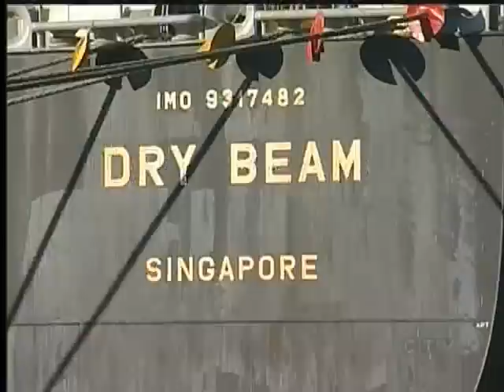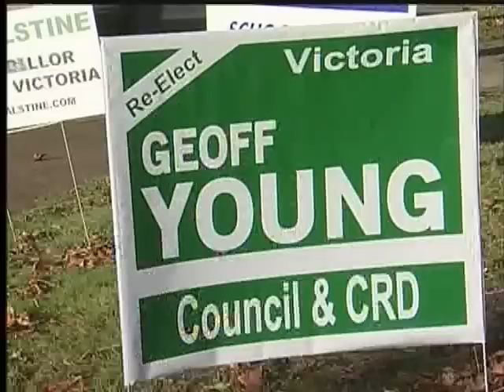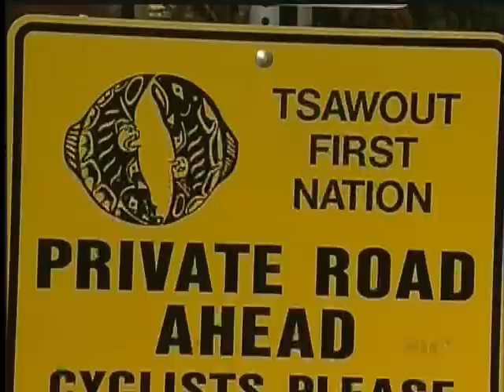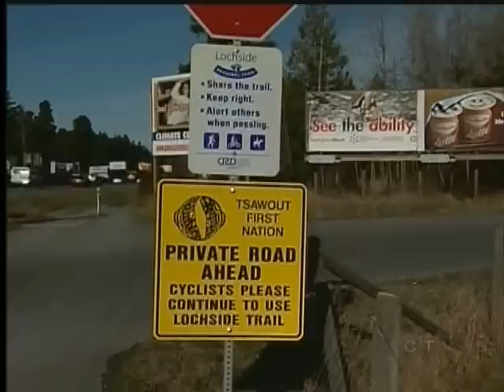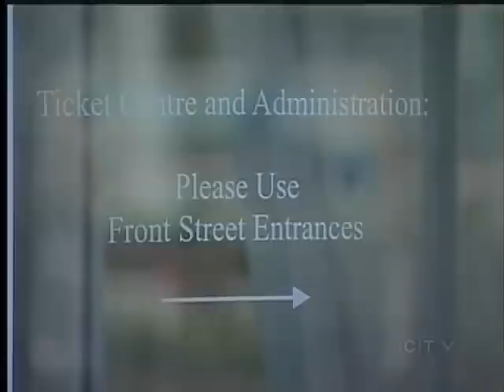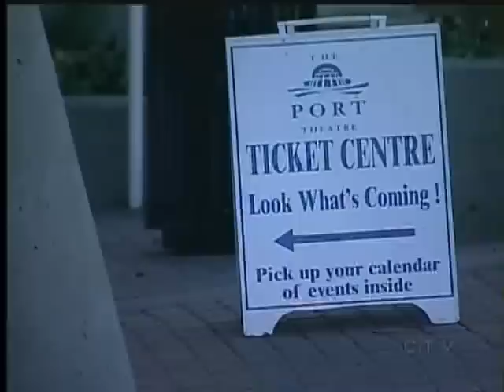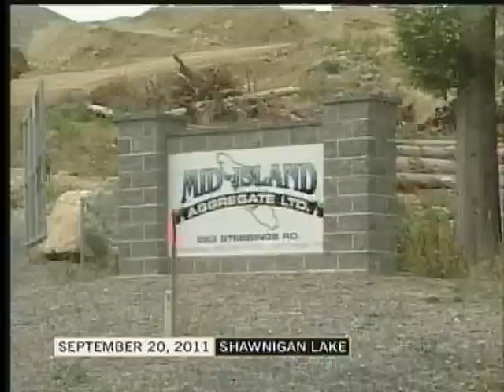Your Island News: February 7, 2012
A compilation of other Vancouver Island news stories aired on CTV News with Hudson Mack on CTV Vancouver Island on  2012